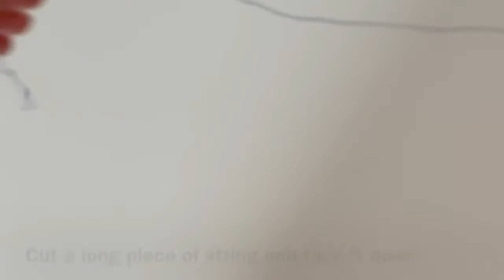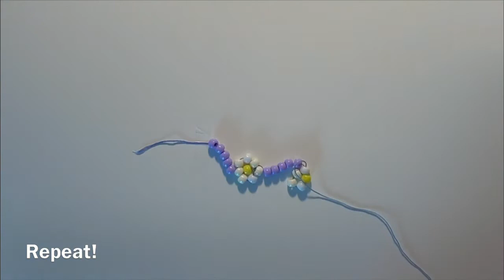How to make Beaded Flower Bracelets ┃Easy bracelets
I recommend pony beads